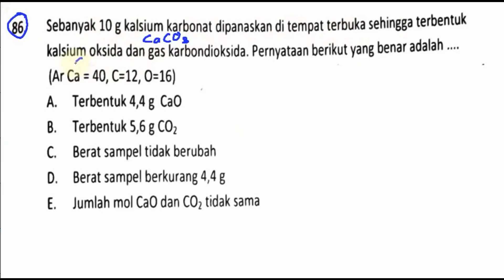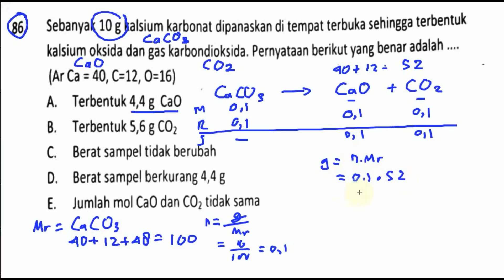pembahasan soal um UNDIP 2017 saintek kode 532, kimia , no 86, stoikiometri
86. Sebanyak 10 g kalsium karbonat dipanaskan di tempat terbuka sehingga terbentuk
kalsium oksida dan gas karbondioksida. Pernyataan berikut yang benar adalah
(Ar Ca : 40, C=12, 0:16)
A. Terbentuk 4,4g CaO
B. Terbentuk 5,6 g CC;
C. Berat sampel tidak berubah
D. Berat sampel berkurang 4,4 g
E. Jumlah mol CaO dan CO; tidak sama